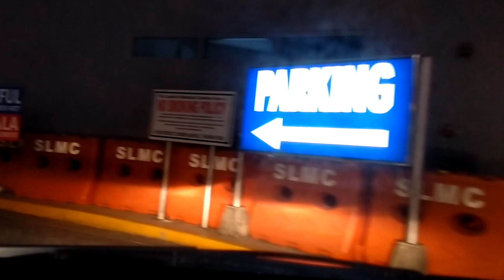RPR to slmc